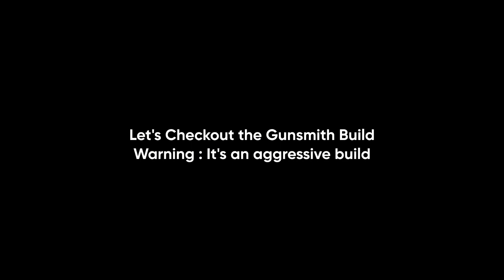Kilo 141 Best Gunsmith Build with Fast ADS in COD Mobile | Mythic Kilo 141 Demon Song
Hi Guys, here's my Kilo 141 Best Aggressive Gunsmith Build with my New Mythic Kilo.